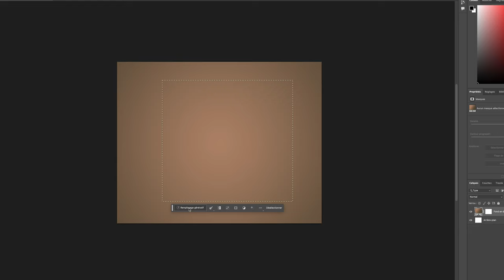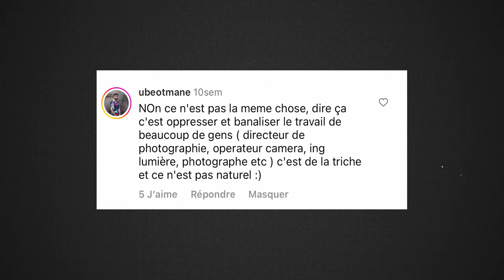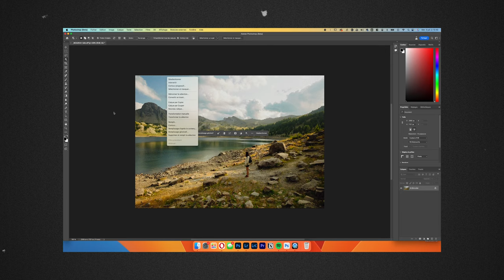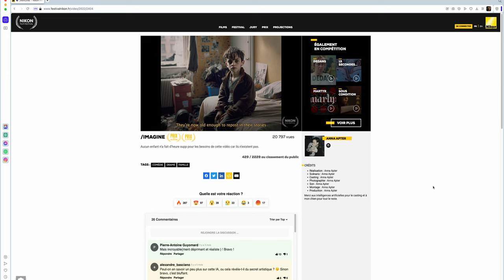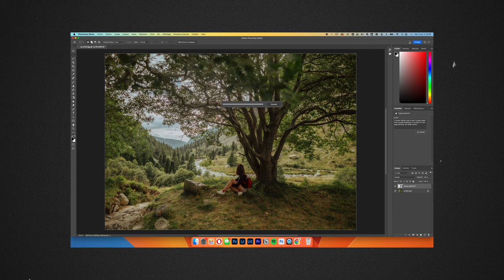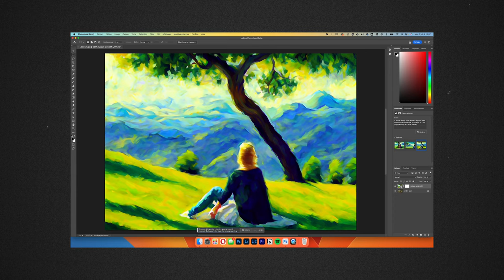Le FUTUR des artistes : les IA vont-elles vraiment voler notre travail ?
Les outils IA redessinent le paysage artistique : alliés de génie ou concurrents inattendus ? Adobe, ChatGPT, DALL·E sous le microscope – l'art reste humain, et voici pourquoi.

Bises.